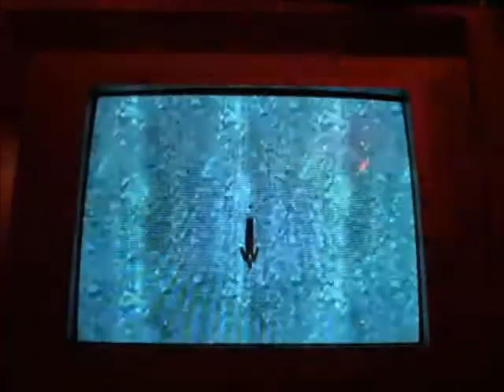Dam - 00 Agent 2:26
Nintendo 64 - Goldeneye.  Time accomplished on January 3, 2013.